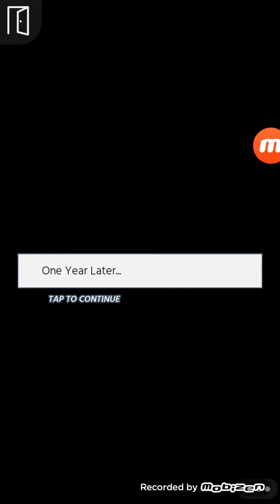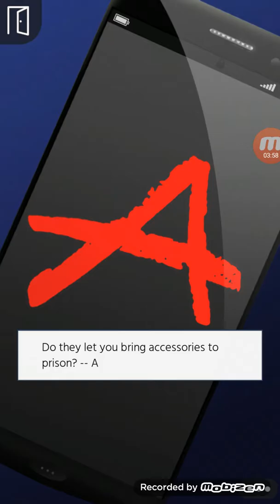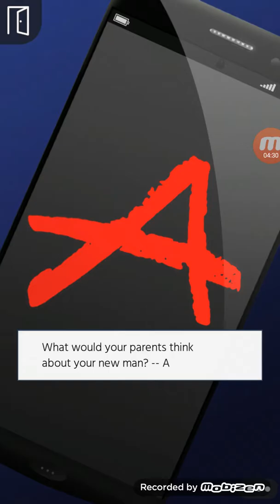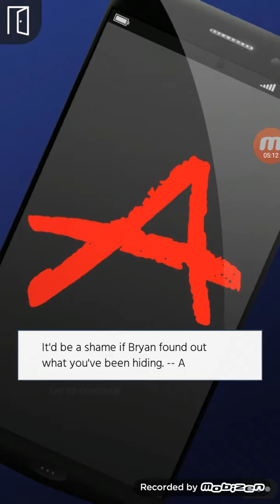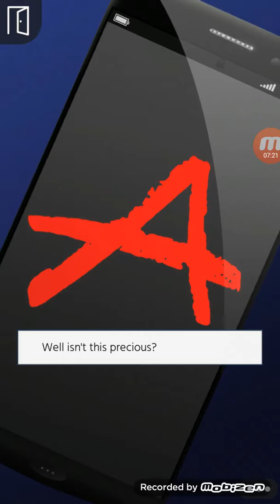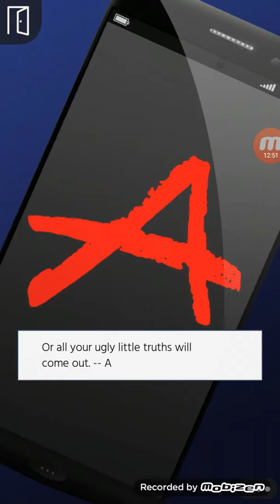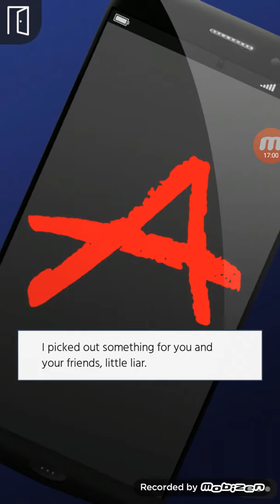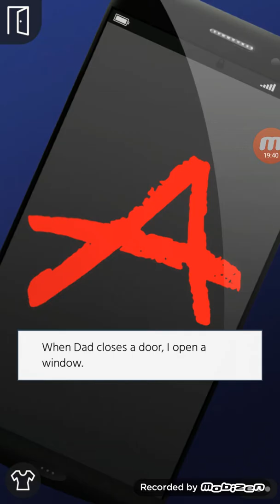Episode-Pretty Little Liars-Episode 2